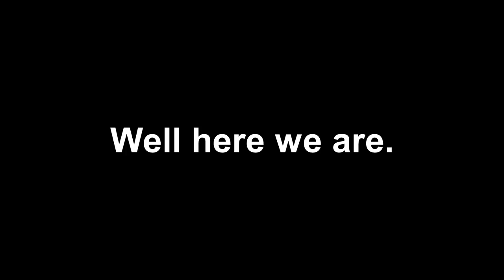[Seycara 20k Special] Dreams of the Brilliant | Ghibli Inspired Orchestra (Original Composition)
Thank you all so much for sticking with us up until now :) This piece is inspired by one of our first ever YouTube uploads "Dreams of the Future" which did very well If you enjoyed these uploads, please follow us on Spotify and consider buying our tracks in HD from Bandcamp or becoming a Patreon supporter

Credits:

Composition/Orchestration - Yuang Chen
Orchestra - The Seycara Orchestra
Violin - Bridgette Herring
French Horn - Yukiyuki68

Andy Tran ($50)
Zakary Renaud ($20)
Amelien Bergerot ($10)
iPigMoon ($10)
Invisibleman ($10)
Chris Morales ($10)
Andrew McKenney ($5)
Daniel ($5)
ProSombra ($5)
Zaxman ($5)
Alastair Goldberg ($5)
Bomb & Kou ($5)
Athan Ni ($5)
Jessie ($5)
Andrew Morgan ($5)
Nathan George ($5)
Nani Takagi ($5)
Tommy Le ($5)
Scott Knight ($5)
Stephen ($5)
Yuuki Crystal ($5)
Kris ($5)
Jessica ($5)
HyeonWoo Park ($5)
Qplayer ($5)
YukinoSaika ($5)
Panoat ($5)
Tim Johnson ($2)
Jordan ($1)
DarkKnightOfOmega ($1)
Dan Maguire ($1)
Andri Jaya ($1)

Program used: Finale, Studio One

Orchestration:

1 Piccolo
1 Flute
1 Oboe
1 English Horn
2 Clarinets
2 Bassoons

6 Horns in F
3 Trumpets in C
3 Trombones
1 Tuba

Timpani + 3 Percussion

Piano
Harp

SSAA Children's Choir

Strings